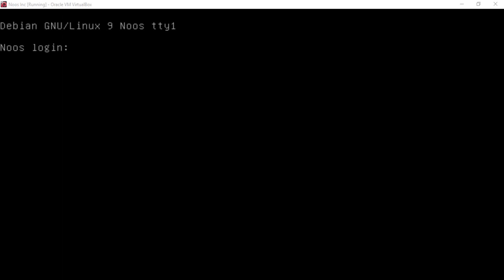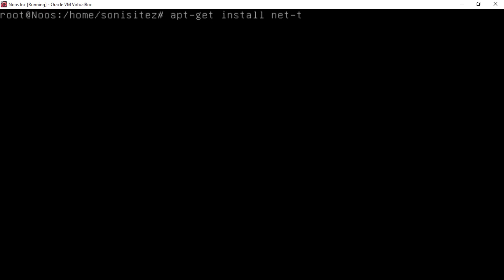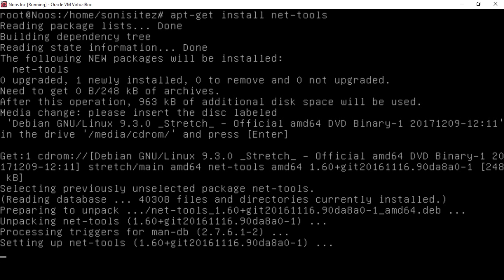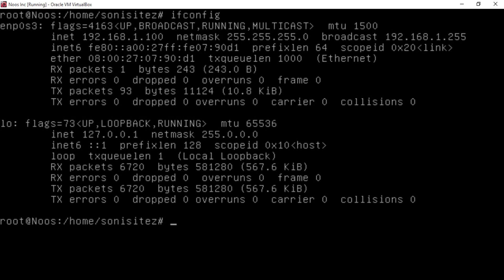Ifconfig Command in Debian 9 Stretch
Hot to Use Ifconfig Command in Debian 9 Stretch